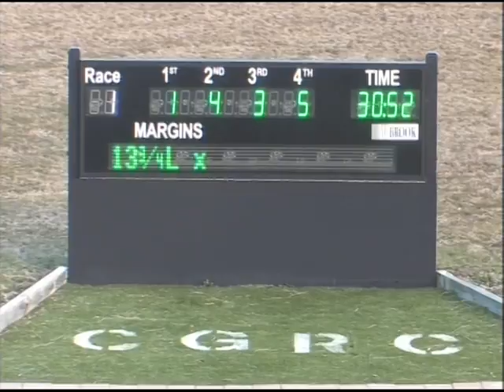Canberra 09082015 Race 1